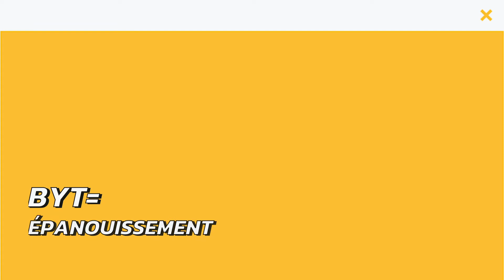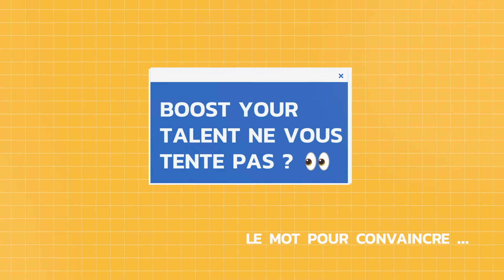Boost Your Talent - Témoignes des enseignants